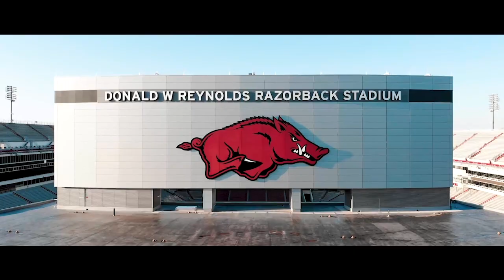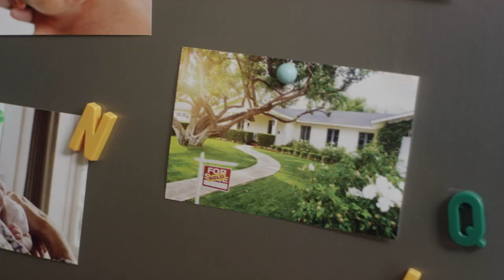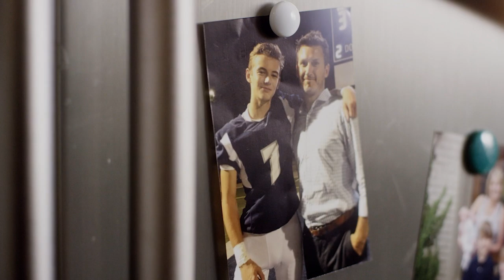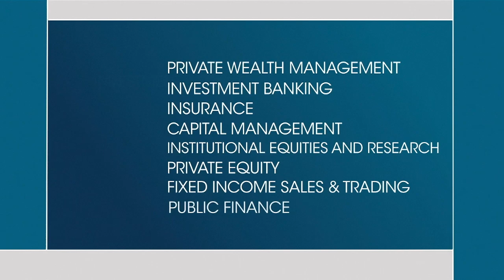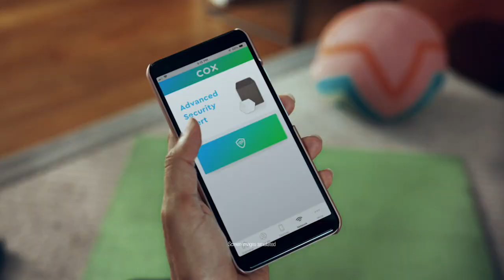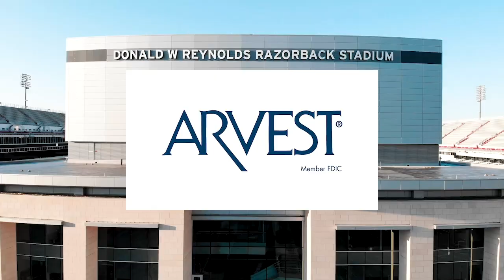Razorback Football with Sam Pittman: Alabama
Head Coach of the Arkansas Razorbacks Sam Pittman recaps the final regular season game of the 2020 season.